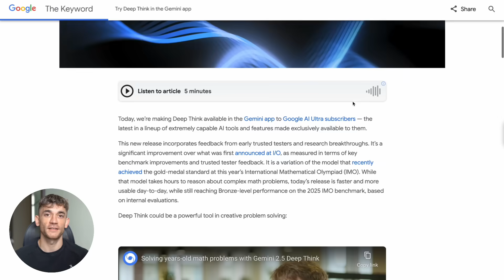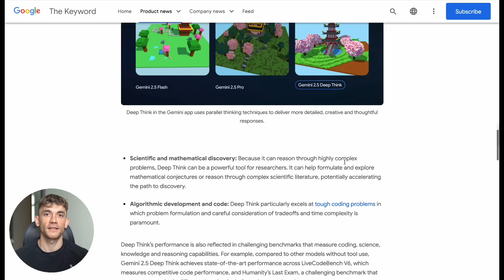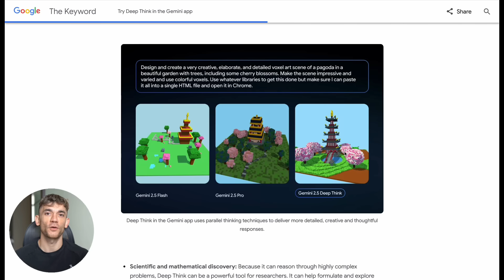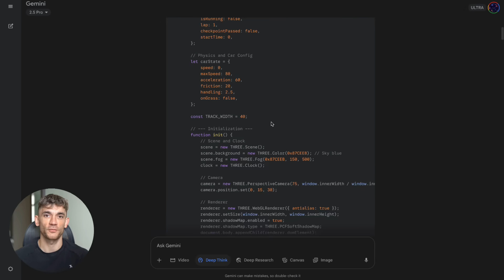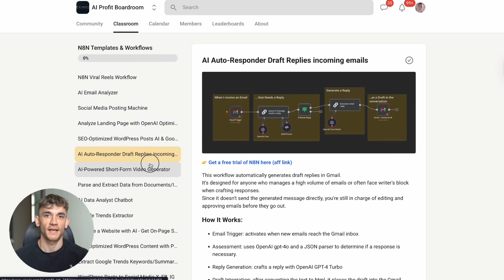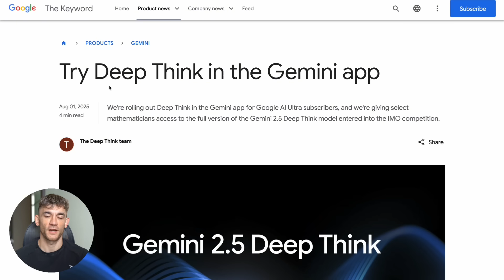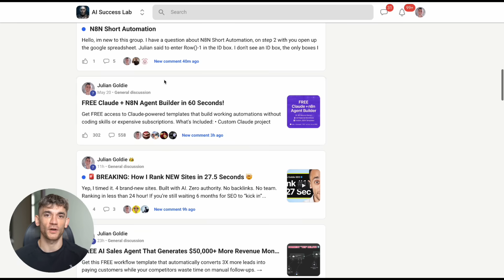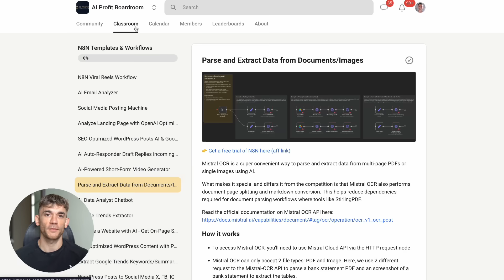NEW Google DeepThink Update is INSANE!